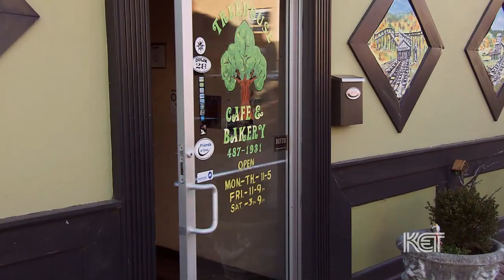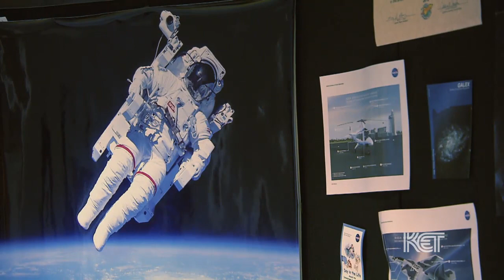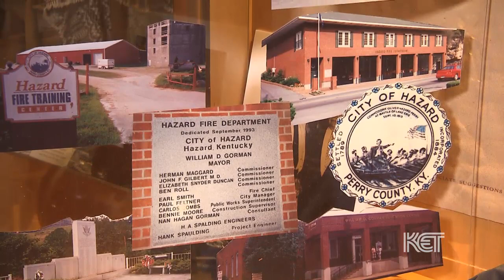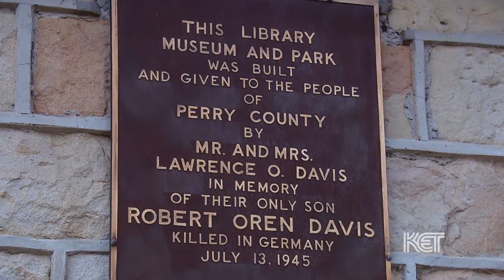Our Town: Hazard | Kentucky Life | KET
Both Hazard and Perry County were named in honor of a naval hero of the War of 1812, Commodore Oliver Hazard Perry (of "We have met the enemy, and they are ours" fame). Hazard is also known as "the Queen City of the Mountains" and Amy Hess takes a look at the town's origins and what it has to offer to both residents and visitors.

Hess makes stops at the Treehouse Café, a popular downtown restaurant, and gets a hands-on science lesson at the Challenger Learning Center of Kentucky. At Bobby Davis Museum and Park, Hess learns about the history of the museum's revered namesake, a World War II veteran who was killed at the end of the war.

We also meet former mayor Nan Gorman, who reflects on the legacy of her late husband, Bill Gorman, mayor of Hazard for more than three decades.